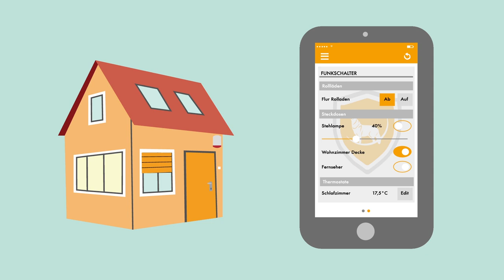Die LUPUS Smarthome Alarmanlage erklärt in 2 Minuten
Dieses Video erklärt unser neues Smarthome Alarmsystem in nur 2 Minuten.